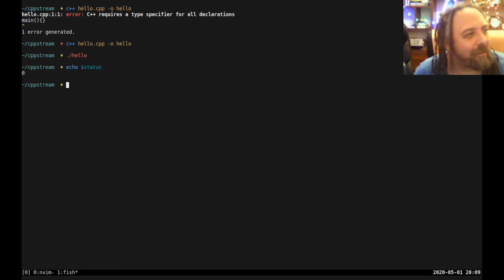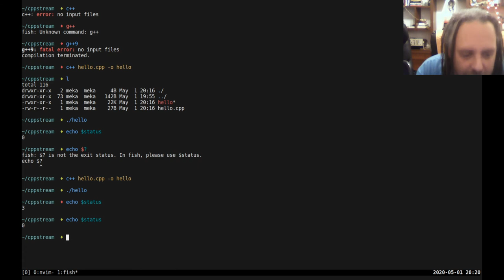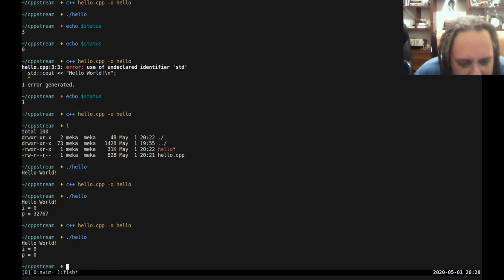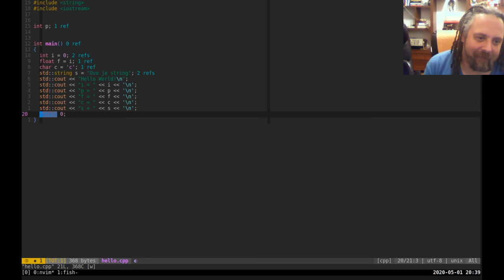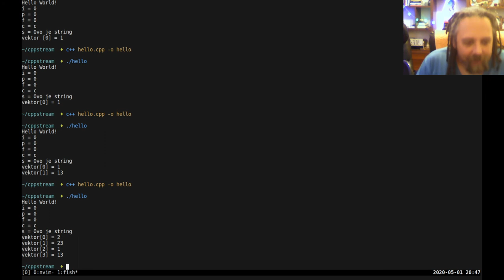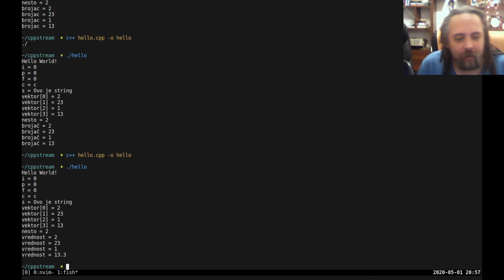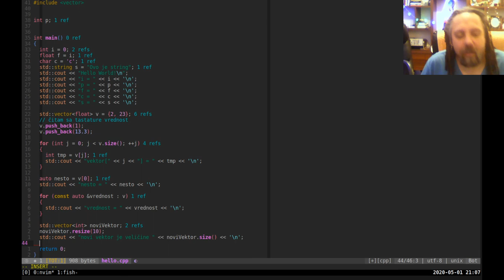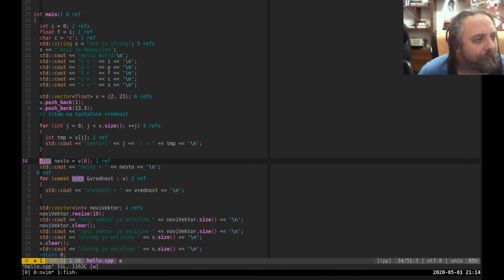C++ 01: Intro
Uvodno predavanje o C++ programskom jeziku.